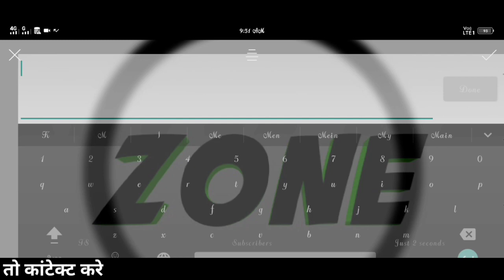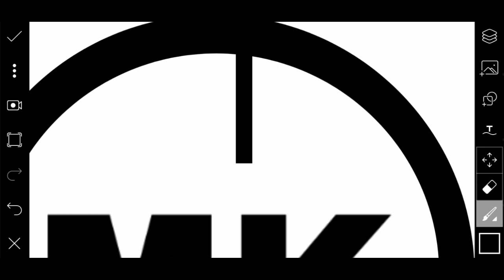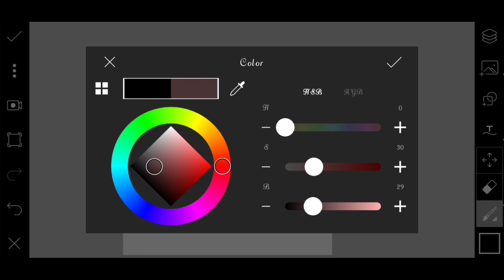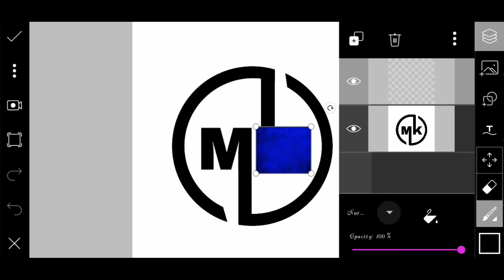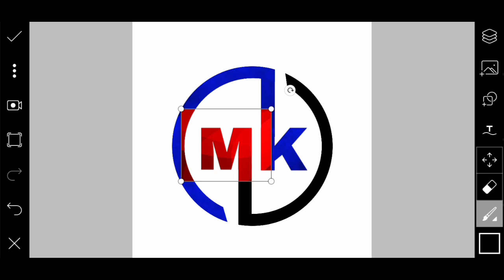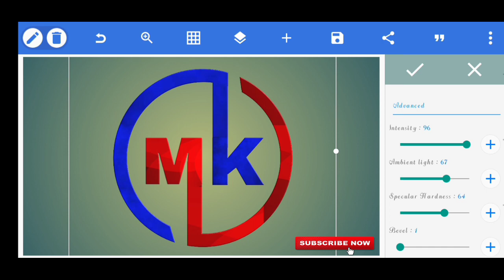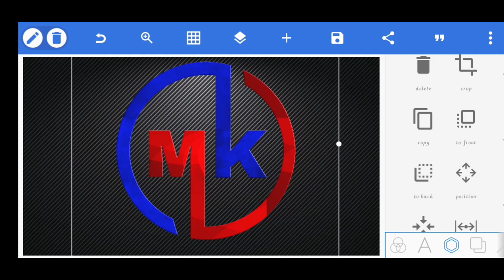MK logo editing in pixellab +pixart// logo kaise banaye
í ԵҽӀӀ վօմ ԵհíՏ ѵíժҽօ

Mk ka logo Kaiser banaye || Mk logo kaise banaye ,how to make youtube Mk  logo

 M͞k͞ k͞a͞  l͞͞o͞͞g͞͞o͞͞    k͞͞a͞͞i͞͞s͞͞e͞͞.     B͞͞a͞͞n͞͞a͞͞y͞͞e͞͞

ᴄᴀᴍᴇʀᴀ ʟᴏɢᴏ ᴋᴀɪsᴇʀ ʙᴀɴᴀʏᴇ ᴘɪxᴇʟ ʟᴀʙ ᴍᴇ

ʟᴏɢᴏ ᴋᴀɪsᴇ ʙᴀɴᴀʏᴇ
MK ʟᴏɢᴏ ʙᴀɴᴀʏᴇ